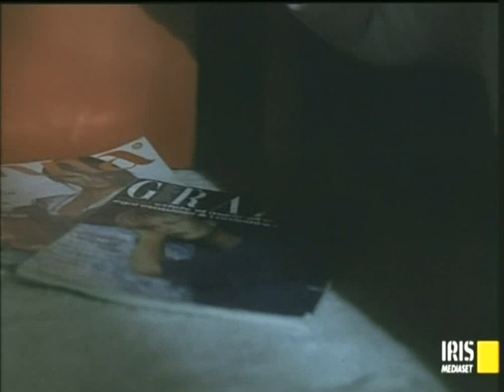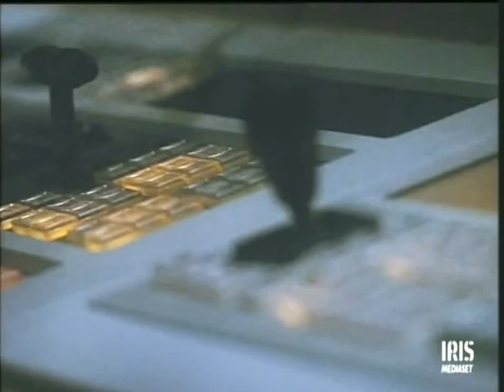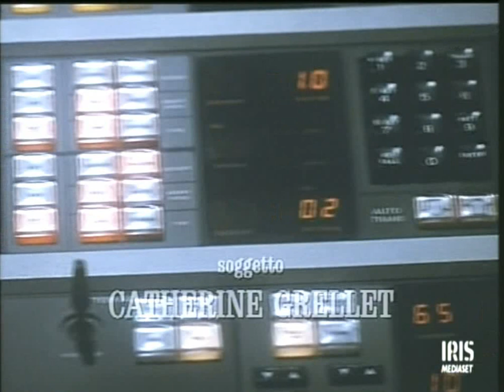Errore fatale (1992)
Errore fatale è una miniserie televisiva in 2 parti del 1992, diretta da Filippo De Luigi.
Con : Patricia Millardet (Giulia Visconti), Spyros Fokas (Luca, )Isabel Russinova (Barbara Bedford), Corinne Cléry(Maria), Giuseppe Perruccio (Ernesto), Alessandra Di Sanzo (Leonardo), Marioletta Bideri (Susanna), Angelika Maria Boeck, Clive Riche (Tony), Renato Scarpa (Carlo),  Matteo Ripaldi (Marco Visconti, )Ferdinando Arena,  CiroElias, Mario Erpichini, Linda Gucciardo, Mascia Musy, Ole Jorgensen, Gisella Mathews
ll film affronta il delicato problema dell'AIDS.

Al diffondersi della notizia della sieropositivita' di Giulia, una giornalista televisiva , colleghi, conoscenti, amici e persino il marito Luca sembrano fare a gara per evitare ed emarginare la giovane donna, Maria , l'unica amica rimastale fedelmente accanto, viene volontariamente allontanata dalla stessa Giulia che la ritiene (a torto) responsabile della fuga di notizie sulla sua malattia.
Allontanata su richiesta dei colleghi della redazione televisiva in cui lavora, Giulia e' costretta a rifugiarsi in una camera d'albergo dopo che il marito l'ha cacciata di casa impedendole persino di rivedere il figlioletto Marco.
Nonostante tutto, accanto alla sfortunata giornalista rimane ancora Maria che smascherando il vero responsabile dello 'scoop' dimostra la sua totale innocenza. Un'inaspettato colpo di scena rovescia completamente la situazione gettando nuova luce sui rapporti tra Giulia e le persone che la circondano.